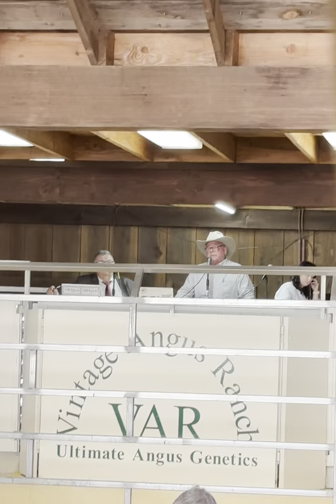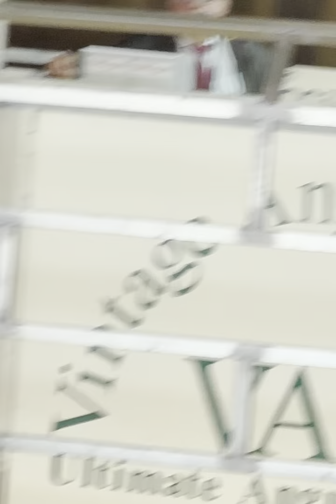Vintage Angus 2024 sale Tim Coleman's speech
Tim Coleman's speech at the 2024 Vintage Angus cow sale.